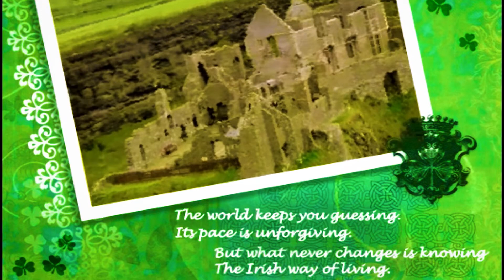Happy St.Patrick’s Day #2